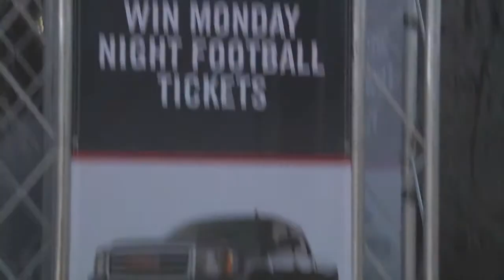GMC Monday Night Football Tour Boston Mashup